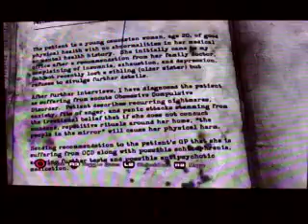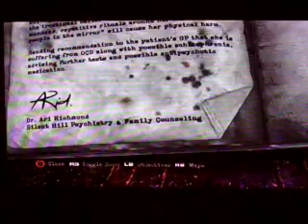silent hill downpour blind) part 38